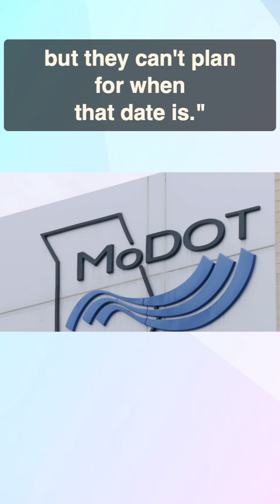Devastating earthquake predictions have people in U.S. taking action - Part 1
For decades, experts have warned that a large swath of the central U.S. is at risk for a devastating earthquake produced from the New Madrid Fault Line. The St. Louis region has two seismic zones, including the New Madrid Fault Line, which last caused a series of major earthquakes more than 200 years ago. And experts say there’s up to a 10% chance a major earthquake could happen again within the next 50 years.
According to FEMA, a magnitude 7.7 earthquake in the New Madrid zone could displace nearly 850,000 people in up to eight states. In such an event, the Missouri Department of Transportation's Emergency Management said 250,000 to 350,000 people in the St. Louis area could be evacuated.
So MoDOT launched a study focused on forming evacuation routes for the St. Louis metro in the event of a major earthquake. This is accomplished by partnering with the University of Missouri College of Engineering. earthquake earthquakes evacuation emergency emergencyfood emergencymanagement disastermanagement disaster St.Louis disasterresponse @bbcearth @PlanetEarthINDIA @EERI_Videos @EarthquakeVideoMex @earthquakes5967 @ExtremeWeatherEvents @NaturalDisastersNews